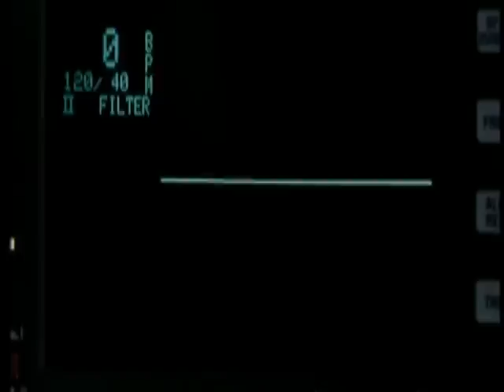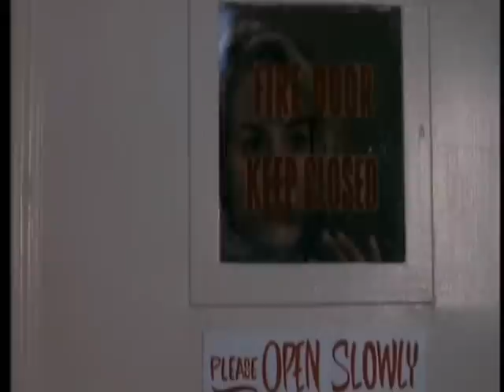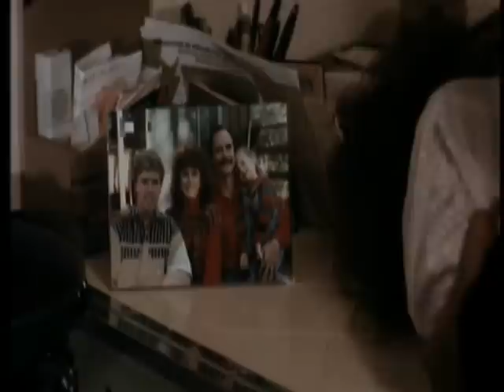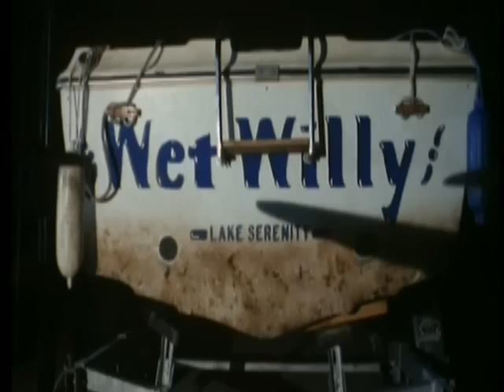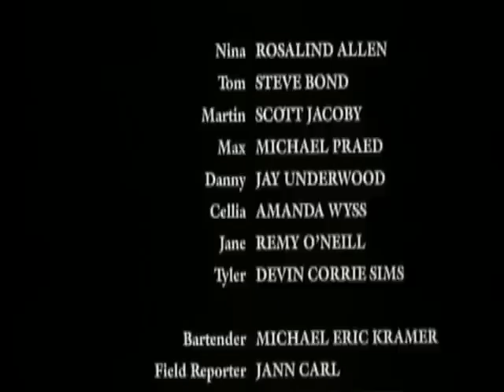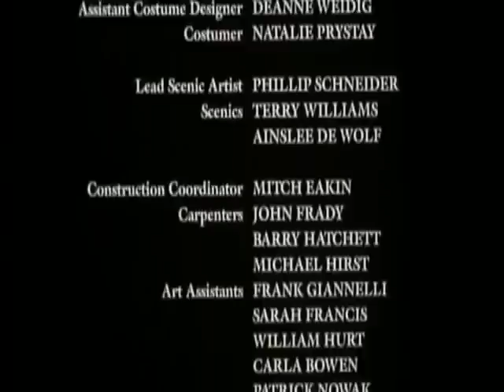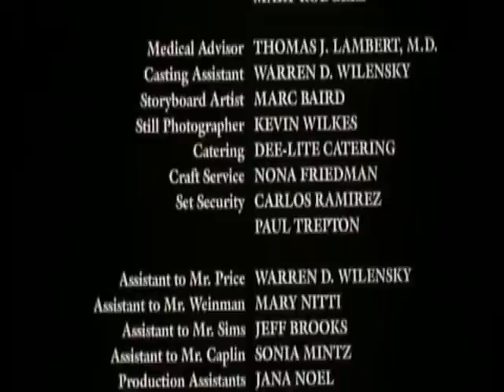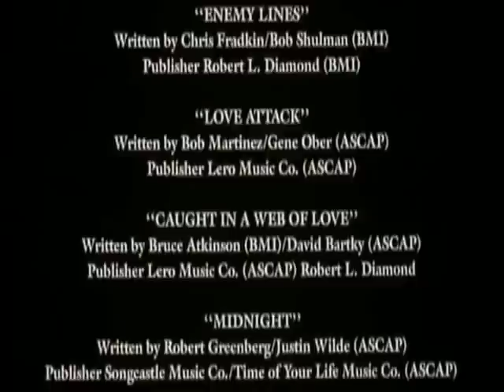SON OF DARKNESS: To Die For 2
Vampires come to town. Who's a vampire? Who's not? Ask our main character, who is suspicious, and our main character's brother, who gets seduced by one.